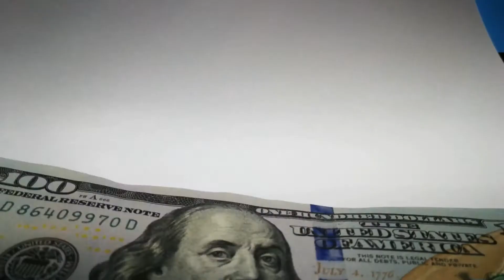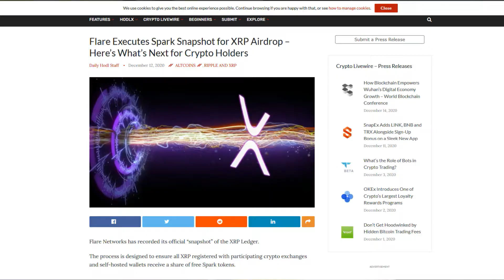This Cryptocurrency Is About To Take Off...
XRP is by far one of most hyped up coins on the market right now, and for good reason. XRP has had an amazing year so far, about a 3X this year and 2X just in the last month. The crypto market as a whole will be rising this month and going into January, and XRP is definitely going to be one of the biggest gainers.

XRP's recent price increase was due to the spark token airdrop that happened just a couple days ago. People were hoping to get some free crypto so many bought into XRP. Knowing this beforehand, you could've bought into the $0.30 area and made a quick and easy 100% gain. I also knew that right after the airdrop XRP would have what's known as a "flash crash". So I short XRP right before and made a nice 20% trade. Very risky...but I know what I'm doing.

Take a look into XRP and see if it's right for you. If you're new to crypto, would be a great coin to get started and get your feet wet. If you want to skip the learning curve in crypto and have access to everything you need to make the most amount of money this bull run season, check out my Patreon below: